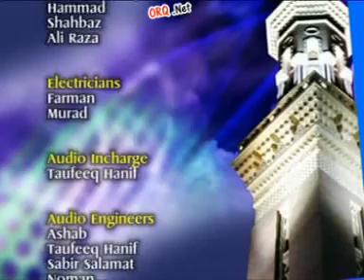Qura Andazi Umra Ticket -World Famous SanaKhwaan - Owais Raza Qadri - Mehfil Apiya welfare 2007